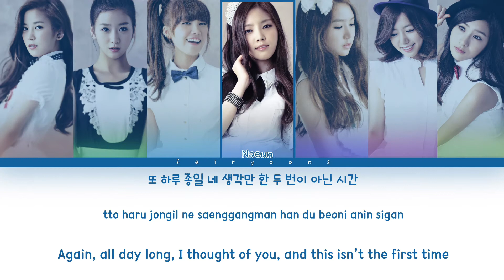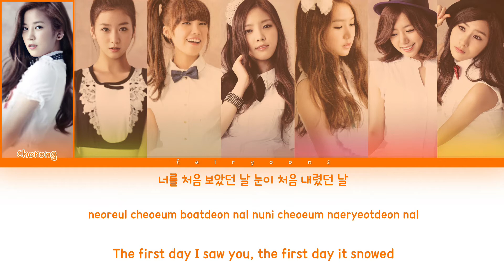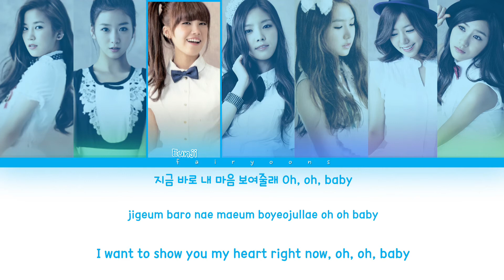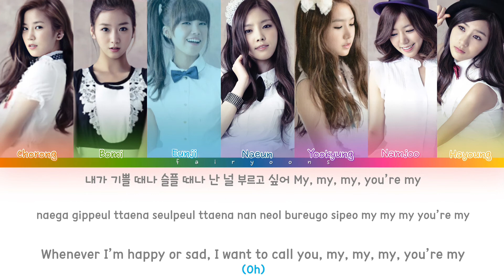APINK (에이핑크) My My Color Coded Lyrics (Han/Rom/Eng)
All rights administrated by Play M Entertainment.

｡:°ஐ APINK !

Song ♡ My My
Artist ♡ APINK
Album ♡ Snow Pink
Track No. ♡ 02
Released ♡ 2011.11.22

Members ♡ Chorong, Bomi, Eunji, Naeun, Yookyung, Namjoo, Hayoung
Bias ♡ Naeun, Bomi